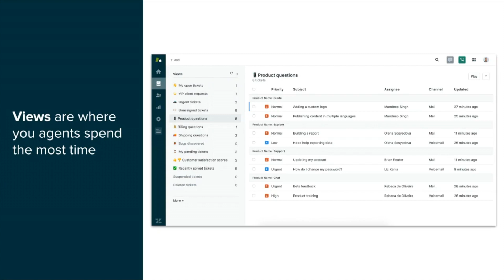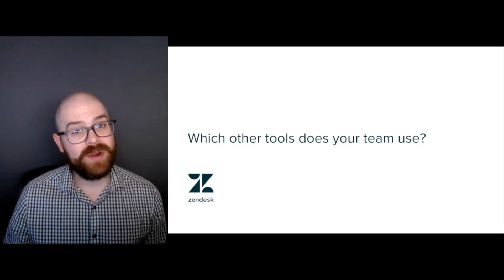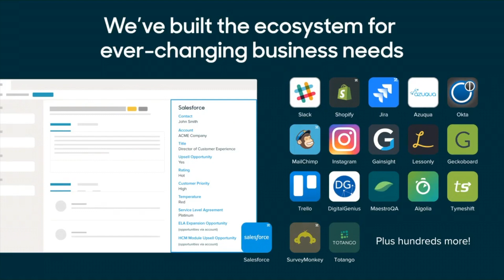Zendesk Tutorial: Drive Agent Efficiency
Learn the basic ways you can use Zendesk to drive support agent efficiency.